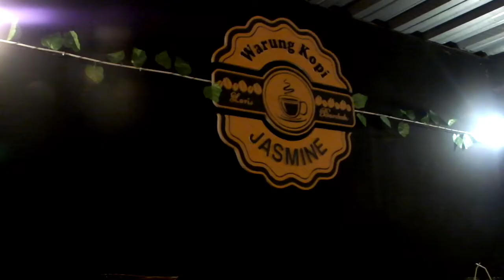Trailer Warung Kopi Jasmine Desa Kaliprau